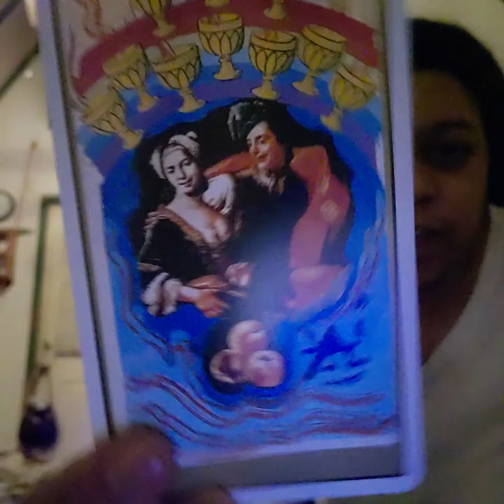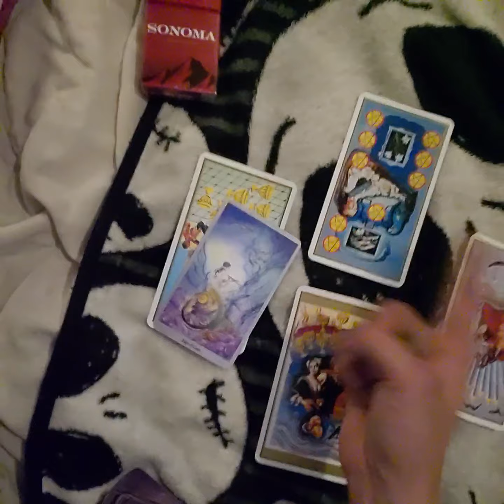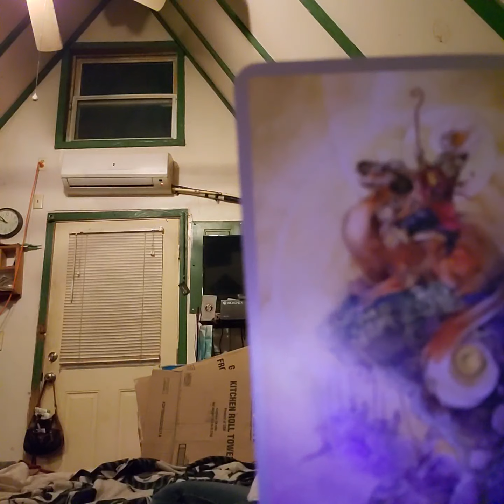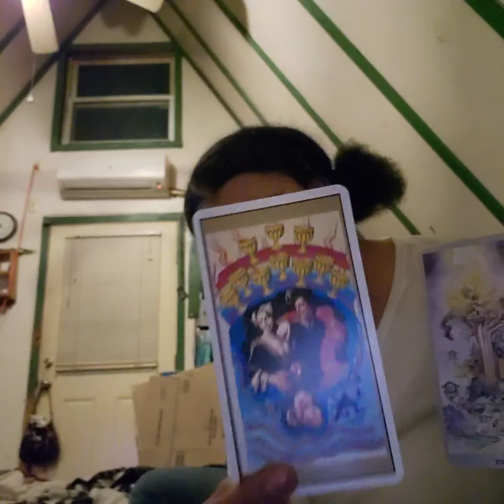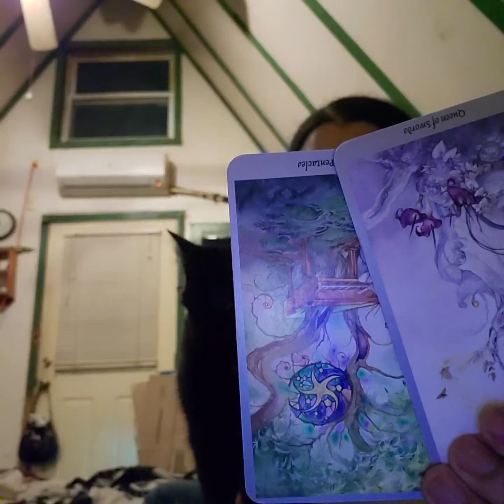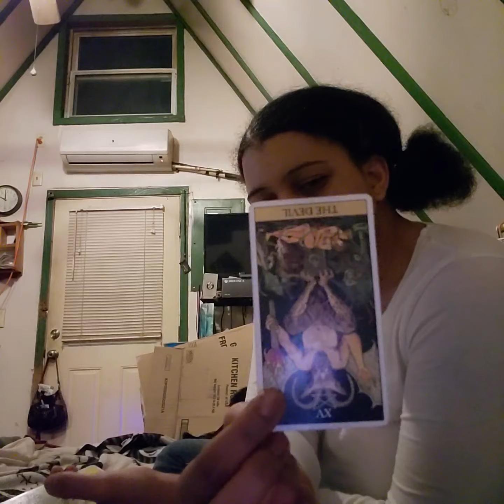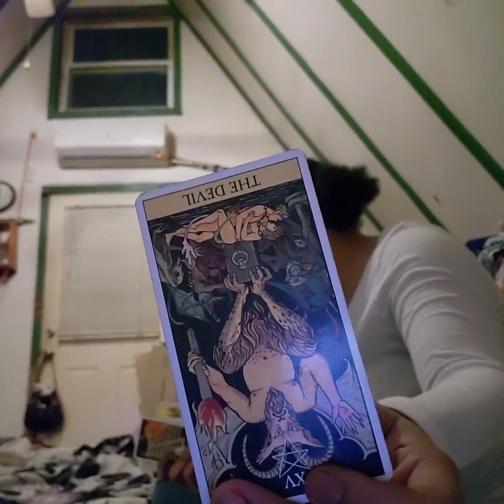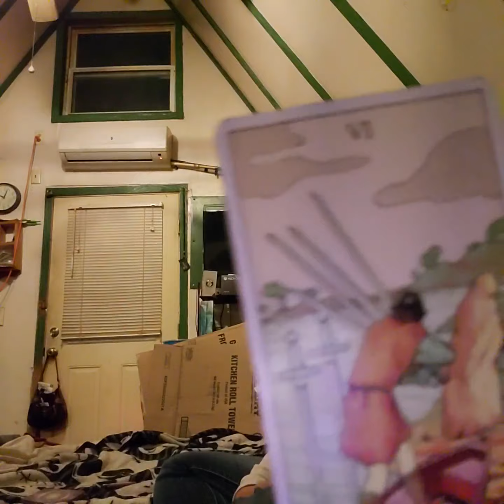It's a random read, but it might also be karmic (All Signs) 2-24-2020